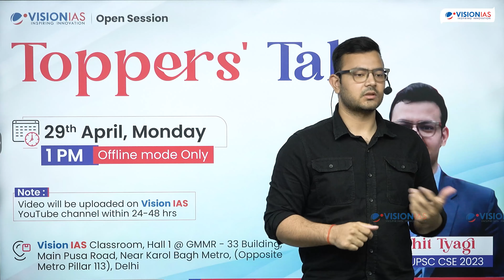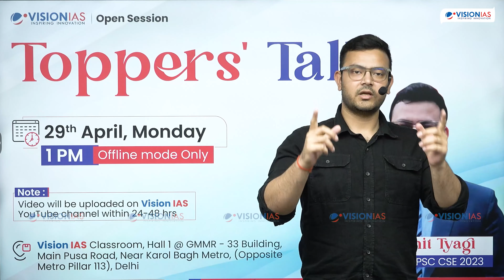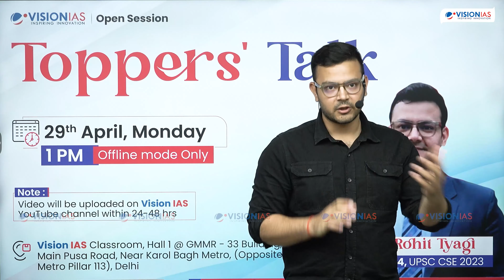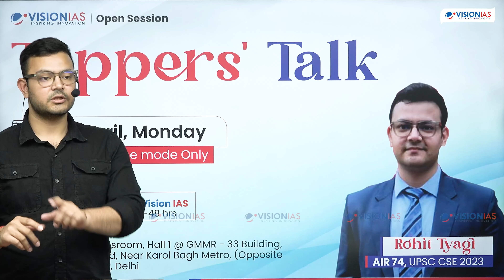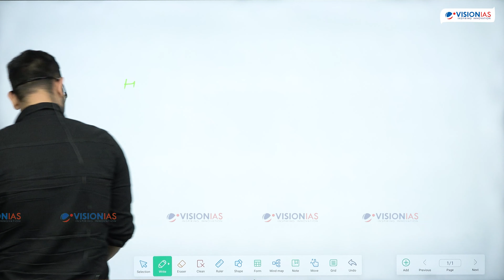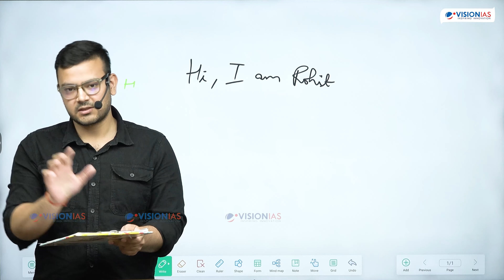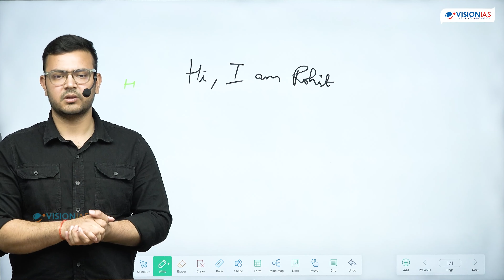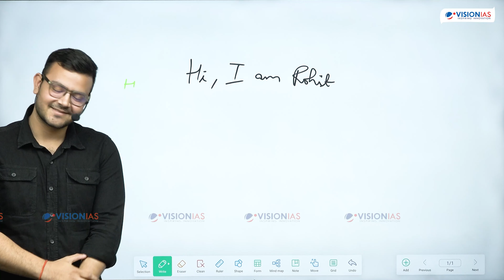🎙️Toppers' Talk | Rohit Tyagi | AIR 74 | UPSC CSE 2023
Rohit Tyagi attained an outstanding rank of 74 in UPSC CSE 2023 in his 1st attempt. He pursued his graduation in B.Tech. in Information Technology.

Throughout the talk, he detailed his approach for PRELIMS, shared tips on newspaper reading and CSAT, offered advice and key sources for Geography optional, and highlighted the significance of previous year questions (PYQs) and analyzing test series.

He also underscored the benefits he derived from Vision IAS' Abhyaas for real-time exam simulation, listening to Vision IAS' Toppers' talks, and utilizing resources such as Vision's Test Series, PT 365, Mains 365, and Vision IAS' Value-added Material for Mains.

Furthermore, he emphasized strategies and essential sources for the MAINS exam, along with sharing effective techniques for note-making and mains answer writing. He additionally provided tips for essay composition and offered insights into interview preparation while encouraging on maintaining motivation throughout the preparation process.

Timestamp:

00:00 - Promo
00:18 - Introduction
06:12 - Upsc timeline
16:24 - Abhyaas importance
17:40 - Important things for mains
19:30 - Newspaper importance
20:54 - Be original
22:10 - advice for csat
23:57 - UPSC scores and analysis
26:36 - Choosing an optional and geography preparation
30:26 - Strategy for prelims
35:42 - Ideal time to start prelims preparation
37:24 - Mock tests
38:57 - ideal number of mock tests
40:20 - Mock test analysis
42:51 - Ideal number of questions to attempt in prelims
46:17 - Think on the spot
47:17 - Prelims related questions
47:30 - Plan till prelims 2024
50:04 - How to attempt dicey question’s
52:22 - How to read Pt 365
54:55 - How to approach human geography
56:20 - Relying only on PT
57:42 - GS 4 sources
59:15 - GS 3 sources
1:01:30 - Mains 365 importance
1:03:07 - GS 2 sources
1:04:00 - GS 1 sources
1:05:50 - Importance of completing the papers
1:07:23 - Strategy to attempt mains papers
1:08:34 - When to start practice answer writing
1:09:25 - Structuring the answers
1:10:20 - Keeping things simple
1:12:19 - Prioritising the questions
1:13:48 - Approach for ethics
1:19:17 - Approach for case studies
1:20:33 - Essay preparation
1:22:30 - Time management and importance of revision
1:23:33 - Source for motivation
1:25:25 - Cultivating good habits
1:27:25 - Preparing for upsc interview
1:28:28 - Message for future aspirants
1:31:00 - How to add on from newspaper
1:32:23 - Magazine for geography optional
1:33:26 - How to make spectrum notes
1:34:57 - How to tackle GS along with optional
1:36:45 - Which Ncert books to read
1:38:02 - Miscellaneous questions
1:57:10 - Conclusion